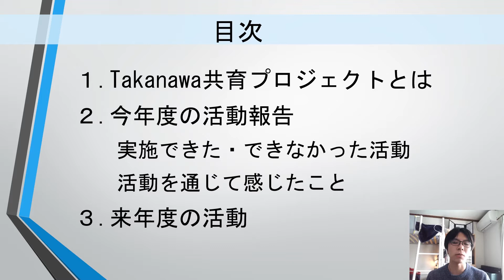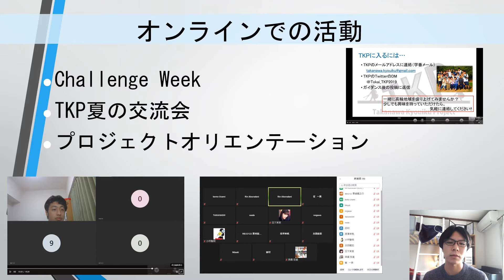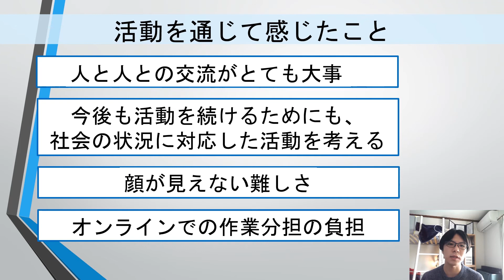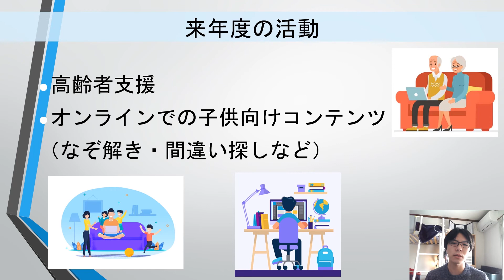【チャレセン活動報告】Takanawa共育プロジェクト＠高輪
東海大学チャレンジセンター / チャレンジプロジェクト
Tokai University Student Project Center / Challenge Project

Takanawa共育プロジェクト（高輪キャンパス）

東海大学チャレンジセンターでは、例年チャレンジプロジェクトの最終報告会を開催し、湘南キャンパスを会場に各キャンパスをテレビ会議システムで繋ぎ、各プロジェクトがその年の活動を他プロジェクト、教職員および地域住民に向けて報告しております。
今年度は、新型コロナウイルス感染症の拡大を受け、各プロジェクト(18プロジェクト)が5分程度の活動報告動画を制作し、お互いのプロジェクト活動についてオンラインにて報告し合うことにいたしました。
動画は教職員で構成される学内委員と各プロジェクトメンバーによる投票で審査され、プレゼンテーションが優秀であったプロジェクトは表彰されます。
3月11日(木)に開催される表彰式の様子もyoutubeにて公開いたしますので、是非ご覧ください。

チャレンジセンター・チャレンジプロジェクトについて、もっと詳しく知りたい方はこちらをチェックしてみてください↓↓↓

☆[湘南]リッキーと始めるチャレンジプロジェクト（Movie）

☆東海大学チャレンジセンター2020紹介マガジン（PDF）

☆東海大学チャレンジセンター2019年度活動報告書（PDF）